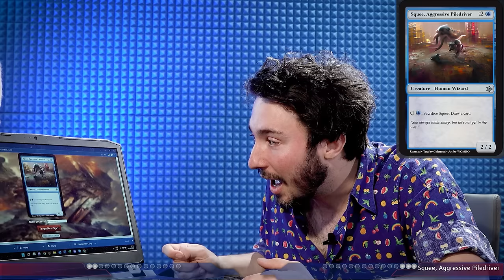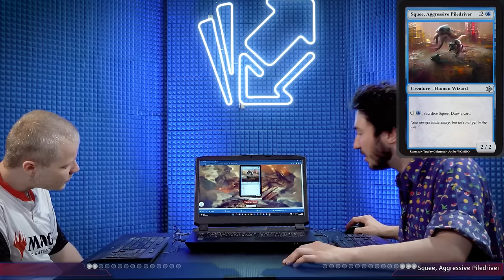Attempting to Play With AI-Generated Magic Cards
Has Artificial Intelligence gone too far? Thoralf & Carl attempt to build decks using Urza's AI and actually try to play a game with them!